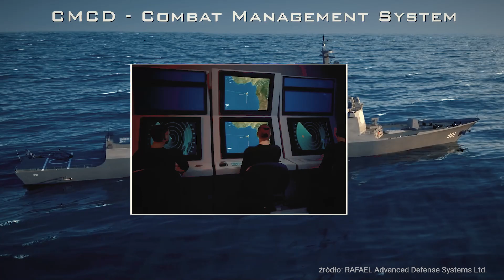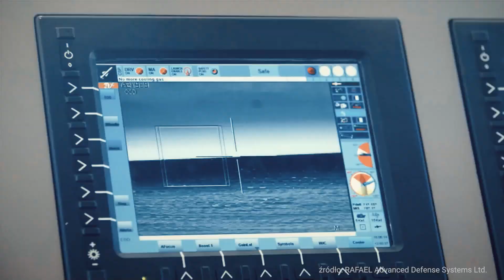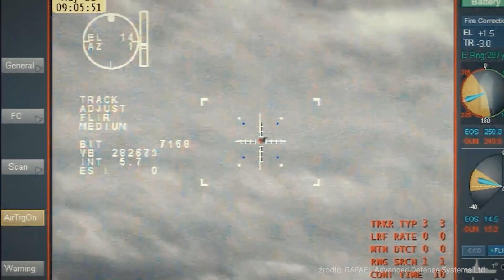Okrętowe systemy Rafaela [Defence24 TV]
Całościowo, możemy dostarczyć Marynarce Wojennej kompleksowe rozwiązanie okrętowe lub jego część, zgodnie z wymogami MW. [...] Mamy rozwiązania zarówno dla szybkich łodzi patrolowych, jak i pełne pakiety dla okrętów podwodnych i dla okrętów nawodnych — stwierdził szef dyrektoriatu morskich systemów uzbrojenia Rafael Advanced Defense Systems kmdr por. rez. Ido Gildor w rozmowie z Defence24 TV. Wśród wspomnianych systemów zaoferowanych Polsce wymienił m.in. okrętowy system obrony powietrznej C-Dome oparty na systemie Iron Dome, system walki radioelektronicznej SEWS DV czy morska wersja przeciwpancernego pocisku kierowanego Spike i wiele innych.